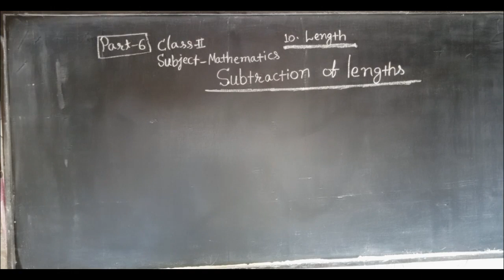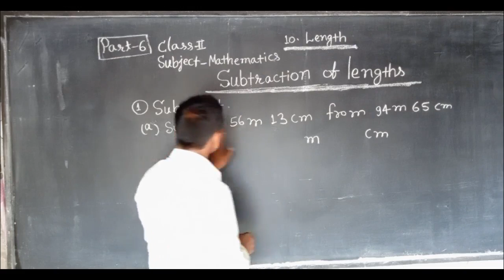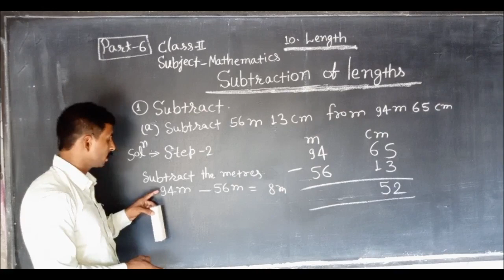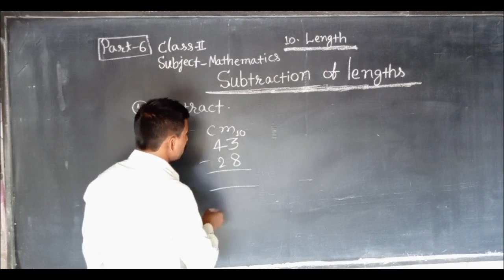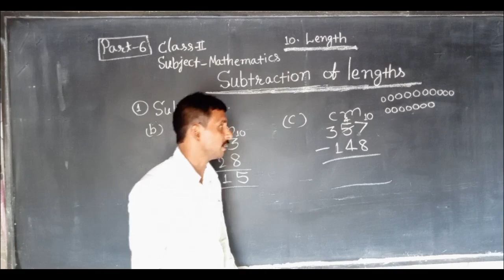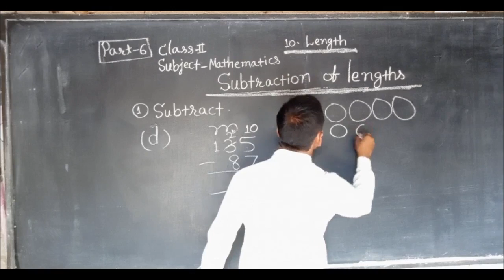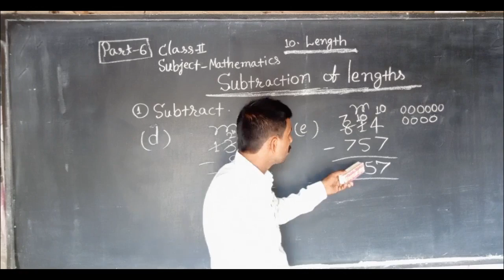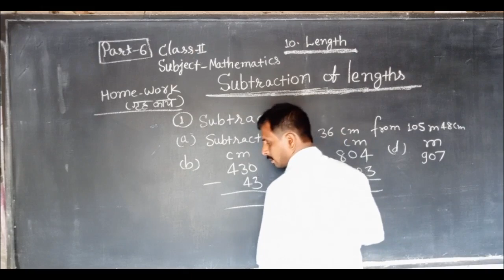Class 2 Maths : Chapter - 10 Length | Part - 6 | Subtraction of Lengths